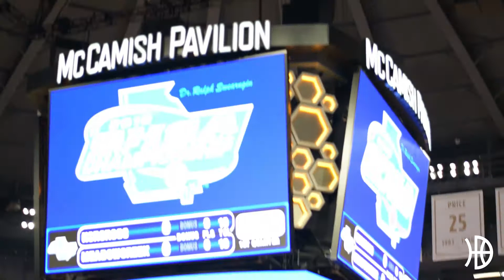Meadowcreek takes on rival Norcross HS for FIRST EVER State Title!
Meadowcreek High School battled cross-town rival, star-studded Norcross High School, in GHSA Class 7A State Championship game. After meeting 3 times in the regular season and emerging victorious, Kyle Sturdivant, Brandon Boston & Norcross HS fell short in the State final, giving Meadowcreek their first ever State Championship.

The Hoop Way.